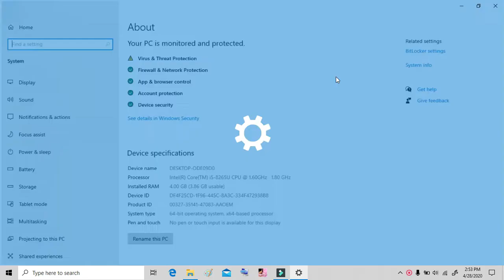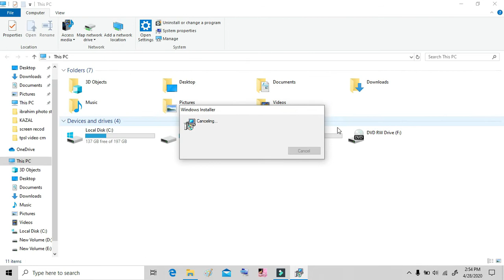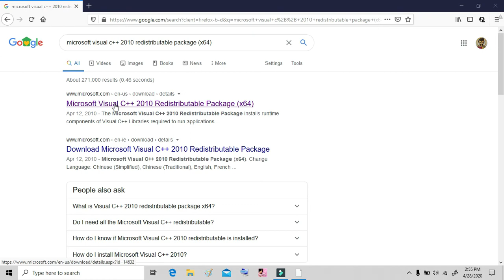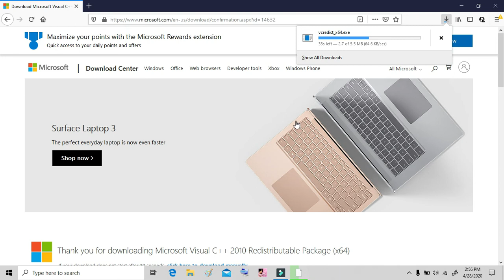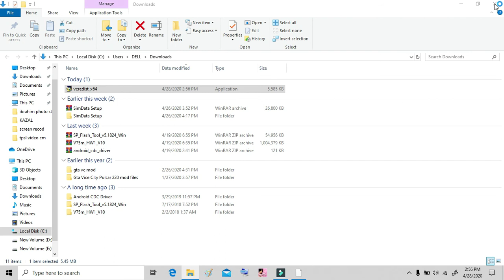Missing msvcp100.dll error fix